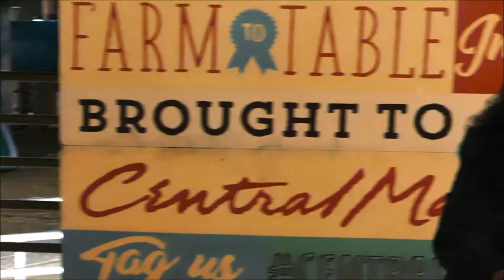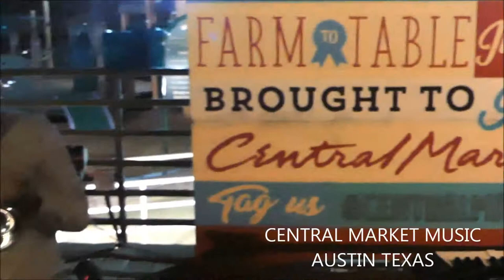+Oscar Ornelas at the piano; "Deep Elem Blues"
Truly nice rendition of the song about, "Big D", Dallas, and it's Black/Red-Light District.., "Deep Elm/Ellum/Elem Blues", so, thanks, @OscarOrnelas, for that.
From Community Guitar Resources;  "Although this song memorializes a specific district in Dallas, Texas, it first appears on record in 1927 under a different title making reference not to Deep Ellum, but to a much more generic Black Bottom, which could have been an African American neighborhood in many Southern cities. It was recorded by an ephemeral group calling itself The Georgia Crackers made up of Paul and Leon Cofer on fiddle and banjo and Ben Evans on guitar. Though the lineage may be uncertain, the kinship to our song is unmistakable."   They also provide a link to the first recording of this song, 1927, by The Georgia Crackers:  Audio Clip: The Georgia Crackers play Black Bottom Blues, 1927
(If the clip fails to load, just copy and paste that sentence into your browser.)
It's interesting:

My uploads are generally comprised of video I have shot, in Austin;  Rosedale Neighborhood, Hyde Park, and particularly, up at Central Market Park pond, and roof of the parking garage.., and of course, on the porch at Central Market Cafe/Music/Events..  Great fun.